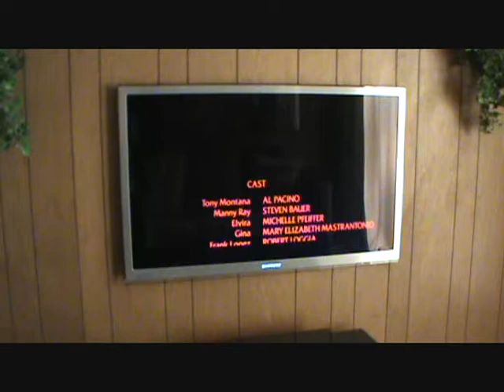Scarface final scene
▶Scarface Blu-ray disc demonstration
▶Samsung (2010)UN46C8000 3D L.E.D. TV
▶Samsung BD-C6900 3D Blu-ray player
▶Samsung 5.1 Surround Sound speaker system